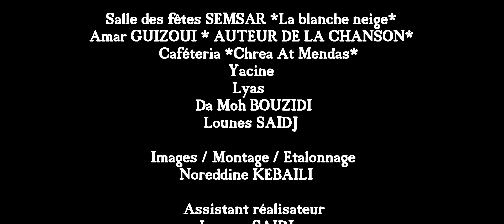AHITISTE Clip Officiel 2018 Ali HADDADI & Les Chômeurs Kabyle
nouveauté Kabyle 2018